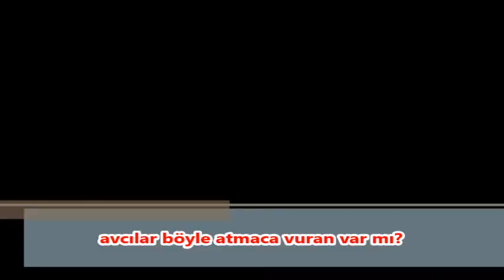AVIN BÜYÜĞÜNE NE DENİR? OLMAZ OLSUN